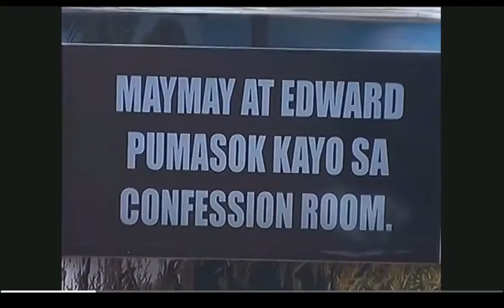Nag handa sina MayWard sa kanilang task ni kuya - August 29, 2016